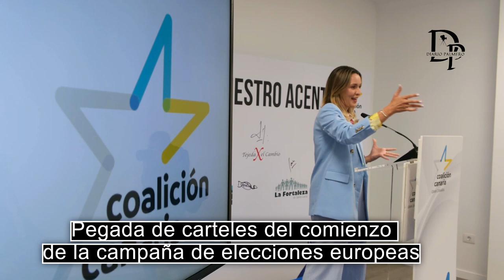CC celebra la tradicional pegada de carteles en Gran Canaria